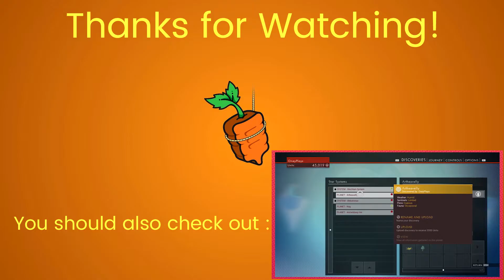No Man's Sky - A wild update appeared! New game modes! - Part 3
Well what do you know? They decided to add to this game after all.

You can find my list of Steam games on my Steam profile